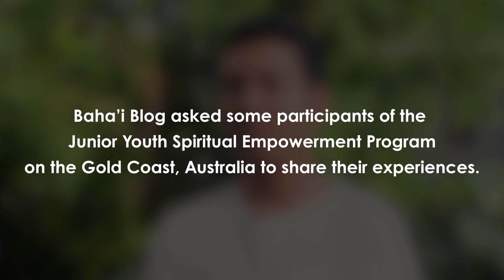Gold Coast Youth Share their Experiences of the Junior Youth Spiritual Empowerment Program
Baha'i Blog asked some participants of the Junior Youth Spiritual Empowerment Program on the Gold Coast, Australia, to share their experiences.

The Junior Youth Spiritual Empowerment Program [JYSEP] is a global movement inspiring young people, parents and communities to work together to support youth in neighbourhoods around the world.